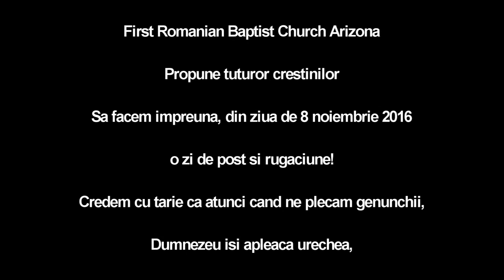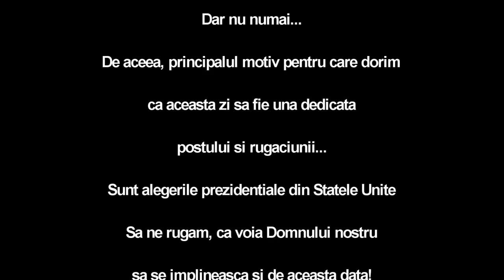Post si Rugaciune pentru alegerile prezidentiale din Statele Unite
First Romanian Baptist Church Arizona, va provoaca la post si rugaciune in data de 8 Noiembrie 2016!